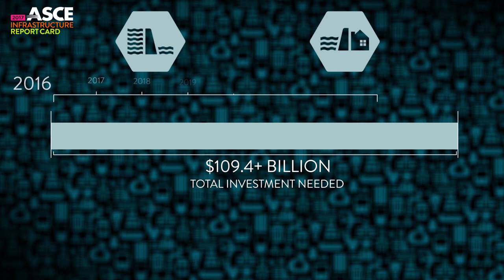Dams and Levees: Making the Grade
Dams and levees play integral roles in communities. Dams create reservoirs for our water supply, protect us from floods, and provide renewable energy, while levees reduce the risk from devastating flooding events. ASCE’s 2017 Infrastructure Report Card graded dams a D and levees a D. Find out what can be done